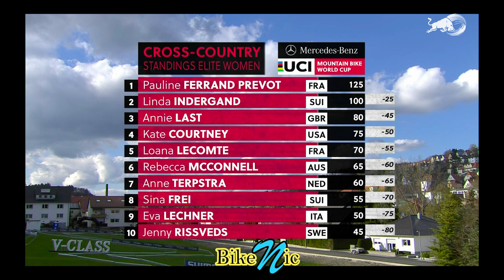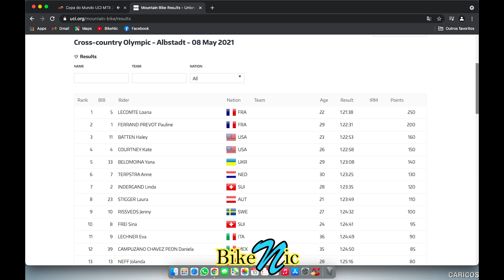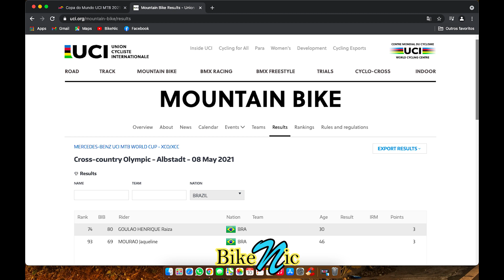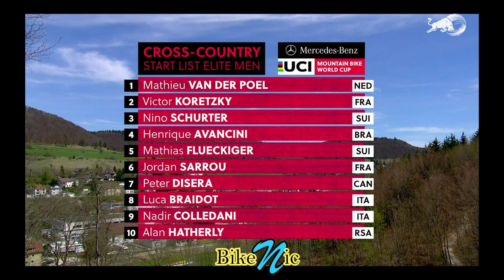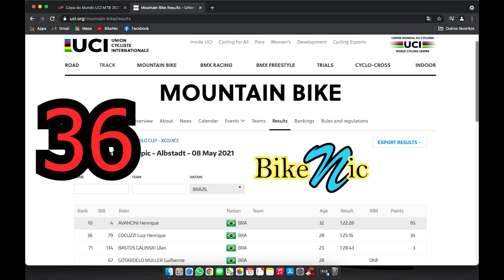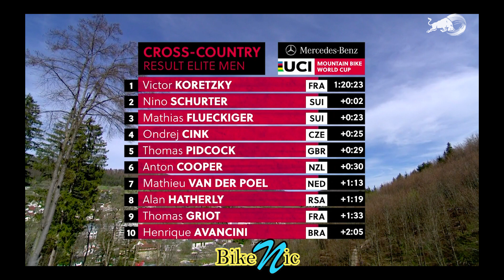Copa do Mundo de MTB 2021 - Albstadt, Alemanha [Como foi a corrida?]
Copa do Mundo de MTB 2021 - Albstadt, Alemanha
Como foi a corrida XCC(SHORT-TRACK) e XCO(CROSS-COUNTRY) de Albstadt (Alemanha) da Copa do Mundo de MTB 2021.
Rolou nesse fim de semana 07-09/05/2021 a etapa de Albstadt (Alemanha) da Copa do Mundo de  MTB - UCI
2021 Mercedes-Benz UCI Mountain Bike World Cup in Albstadt (Alemanha).
Mountain bike: countdown to 2021 UCI World Cup opener in Albstadt

* lembrando que não sou profissional e sim apaixonado por BIKE e Fã dos Brasileiros Lutadores que nos representam longe de casa.

🌎 CORRENTE YBN
🌎 CORRENTE SUMC
🌎 CAMBIO SRAM GX AXS
🌎 CAMBIO SHIMANO XTR M9100 12 Speed
🌎 PEDIVELA SRAM GX
🌎 Suspensão RockShox Sid Ultimate
🌎 Rodas ELITEWHEELS Carbono
🌎 Guidão Ryet / Lexon Carbono
🌎 SELIM TIOGA (original)
🌎 SELIM RYET-Ultraleve Full Carbon
🌎 Freio Shimano (Brake)
🌎 Freio Shimano XTR m9100 (Brake)
🌎 Disco de Freio (Disk Brake)
🌎 Cassete Sram GX 12v
🌎 Mesa Carbono
🌎 Sapatilha (shoe)
🌎 ROLAMENTO DE RODA BIKE
🌎 Abraçadeira de Canote de Selim (Seat Post Clamp)